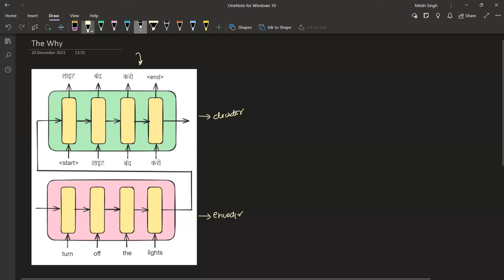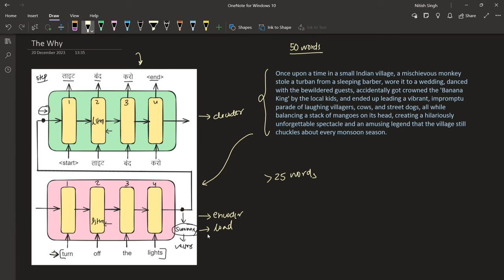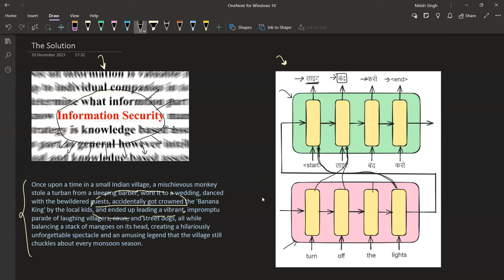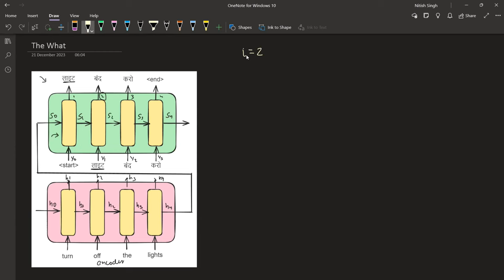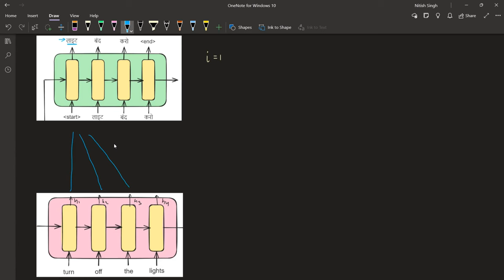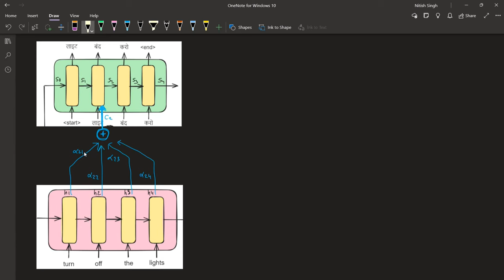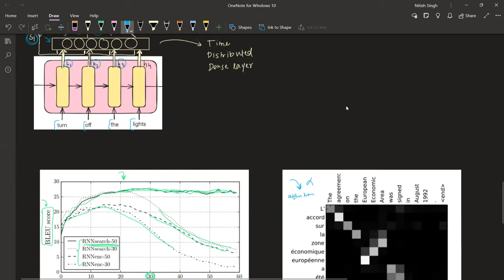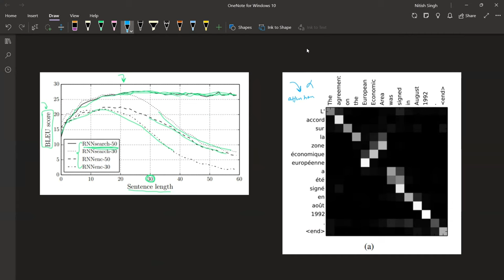Attention Mechanism in 1 video | Seq2Seq Networks | Encoder Decoder Architecture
In this video, we introduce the importance of attention mechanisms, provide a quick overview of the encoder-decoder structure, and explain how the workflow functions.

An attention mechanism is a key concept in the field of machine learning, particularly in the context of sequence-to-sequence (Seq2Seq) models with encoder-decoder architecture. Instead of processing an entire input sequence all at once, attention mechanisms allow the model to focus on specific parts of the input sequence while generating the output sequence. This mimics the human ability to selectively attend to different elements when processing information. Watch the video till the end to develop a deep understanding about this concept.

⌚Time Stamps ⌚

00:00 - 00:55 - Intro
00:56 - 08:39 - The Why
08:40 - 11:20 - The Solution
11:21 - 41:10 - The What
41:11 - 41:23 - Conclusion